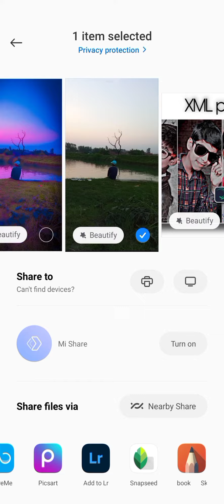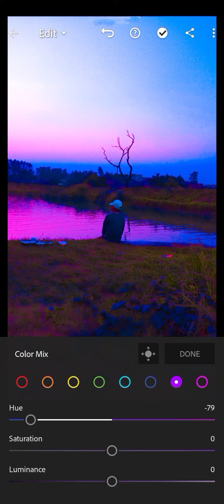★Riverside l pink - blue effect l photo editing ★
𝓗𝓮𝓵𝓵𝓸 𝓯𝓻𝓲𝓮𝓷𝓭𝓼,
              𝓗𝓸𝔀 𝓪𝓻𝓮 𝔂𝓸𝓾 𝓽𝓸𝓭𝓪𝔂, 𝓘 𝓱𝓸𝓹𝓮 𝓪𝓵𝓵 𝓪𝓻𝓮 𝓫𝓮𝓼𝓽 𝓸𝓷 𝓽𝓱𝓲𝓼  𝓭𝓪𝔂. 𝓢𝓸, 𝓽𝓱𝓲𝓼 𝓲𝓼 𝓿𝓲𝓭𝓮𝓸 𝓸𝓷 𝔂𝓸𝓾𝓻 𝓻𝓲𝓿𝓮𝓻𝓼𝓲𝓭𝓮. 𝓐𝓷𝓭 𝓘 𝓱𝓸𝓹𝓮 𝔂𝓸𝓾 𝓪𝓵𝓵 𝓪𝓻𝓮 𝓵𝓮𝓪𝓻𝓷 𝓶𝔂 𝓮𝓭𝓲𝓽𝓲𝓷𝓰 𝓲𝓷 𝓽𝓱𝓲𝓼 𝓿𝓲𝓭𝓮𝓸 𝓸𝓻 𝓲𝓷 𝓽𝓱𝓲𝓼 𝓬𝓱𝓪𝓷𝓷𝓮𝓵. 𝓼𝓸 𝓹𝓵𝓮𝓪𝓼𝓮 𝓶𝔂 𝓨𝓸𝓾𝓣𝓾𝓫𝓮 𝓯𝓪𝓶𝓲𝓵𝔂 𝓰𝓻𝓸𝔀 𝓶𝔂 𝓬𝓱𝓪𝓷𝓷𝓮𝓵.